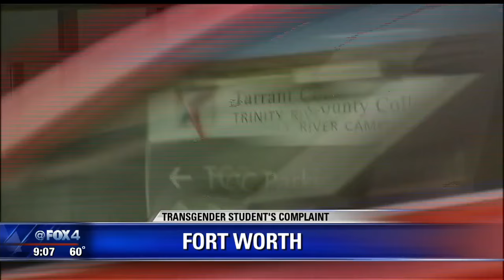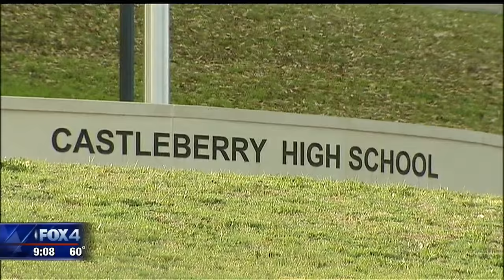Transgender Student Complains of Harassment Over Using Women's Restroom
The 16-year-old student, who was born male but identifies as a transgender female, was leaving a restroom on the Tarrant County College campus.  The teacher's aide works for Castleberry ISD.